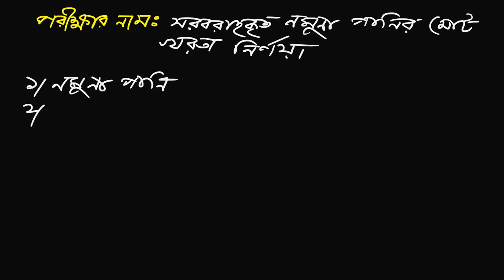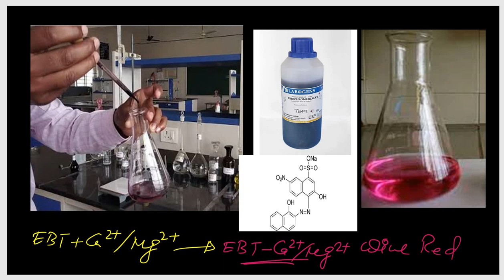Determination of Total Hardness of water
নমুনা পানির মোট খরতা নির্ণয়